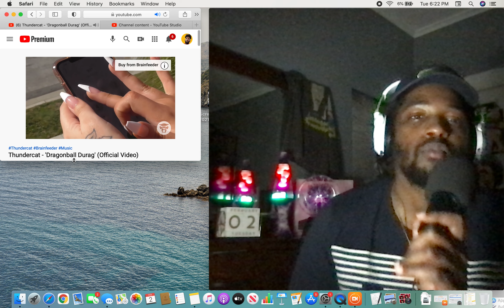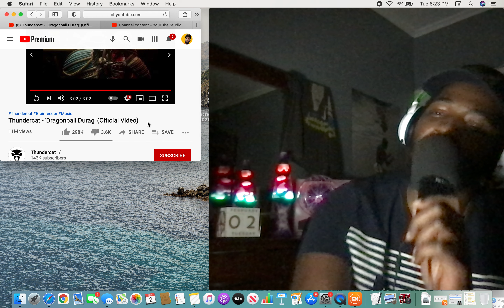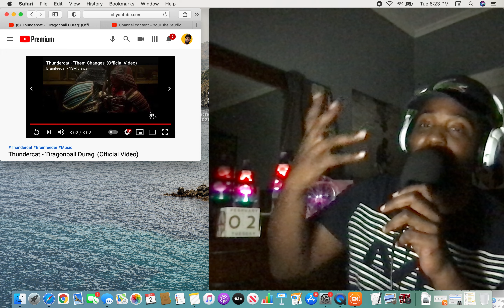Thundercat - 'Them Changes' (Official Video) Reaction